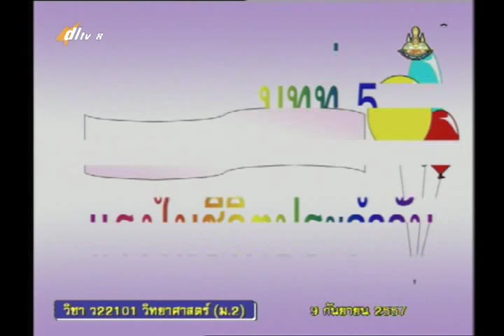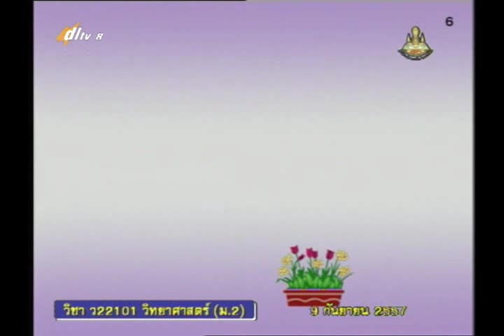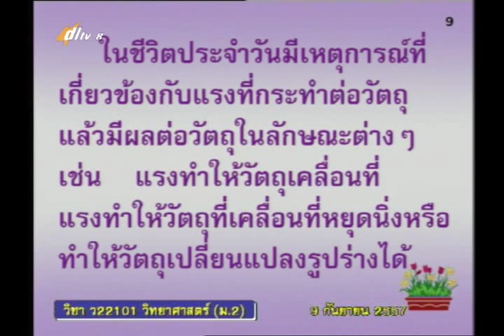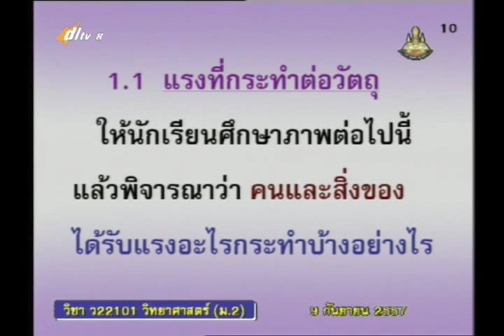045A+8090957+ว+แรงในชีวิตประจำวัน+scim2+dl57t1